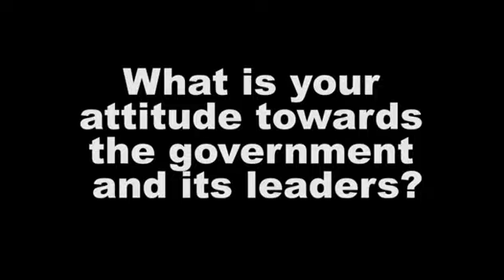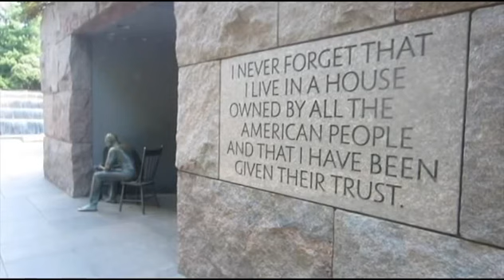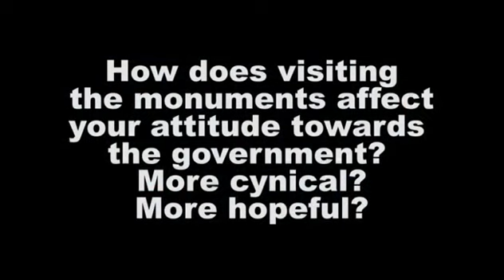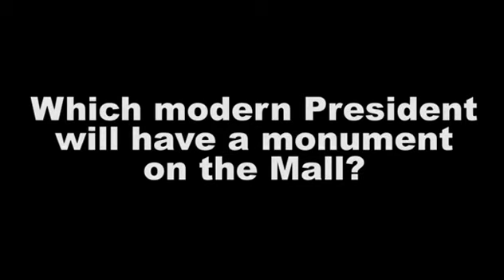Monuments and the Presidency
Citizens' thoughts on how they feel about the government and the presidency in relation to the presidential monuments in Washington, DC.